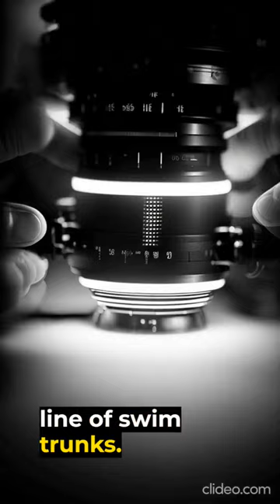From Struggling Student to Swimwear King: Alex's Journey to Entrepreneurship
Alex, a struggling young man who left university feeling lost, backpacked through Southern France in search of inspiration. He noticed that everyone on the beaches wore stylish but expensive swim trunks, which he couldn't afford. So, he decided to make his own, and they were a hit. He continued to perfect his designs and developed a whole line of swim trunks, which became a multi-million-dollar brand within a year. Alex's journey taught him to take a chance on himself and his dreams.